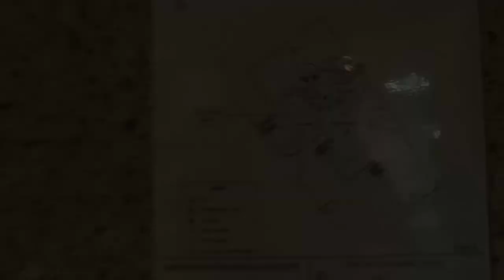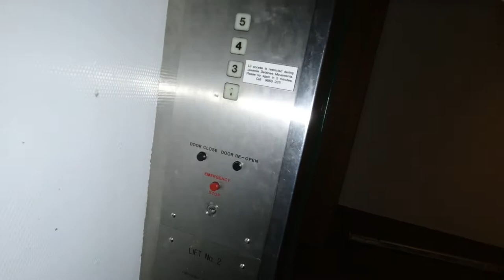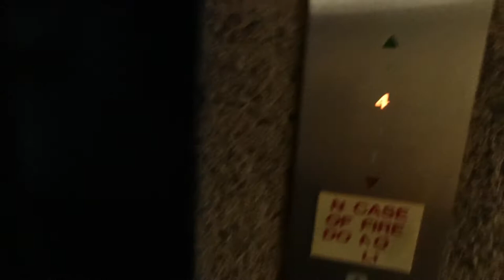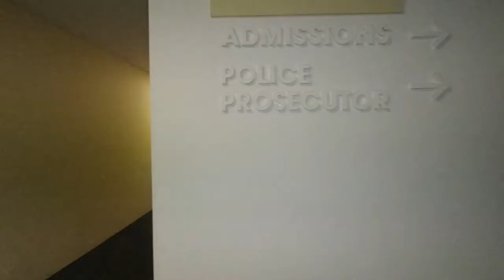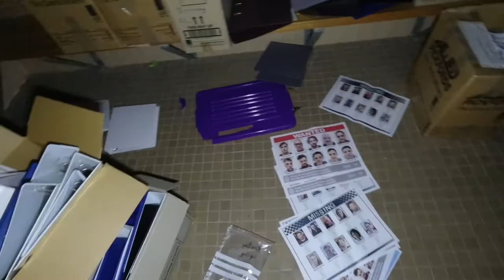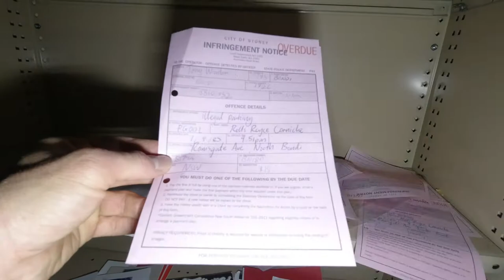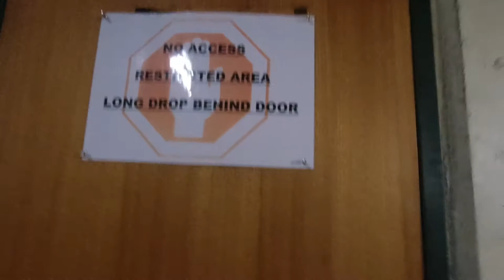Huge Abandoned court house (with working lifts & we got in!)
It's the biggest abandoned building I've ever been into, with a full size basketball court and swimming pool! Also with full working lifts, which I hesitated to get in at first. It would be quite odd if we got stuck there and need rescue.